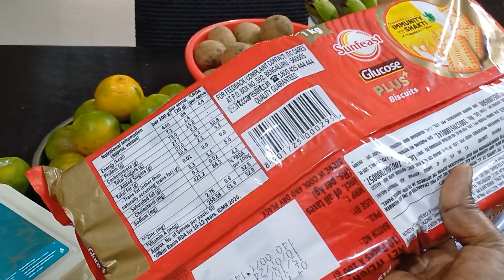குட்டீஸ் & பெரியவர்களின் ஆரோக்கியதிற்கு தினமும் fruits கொடுங்கள்-பெரியவர்களை அன்பாக பார்த்துக்கோங்க